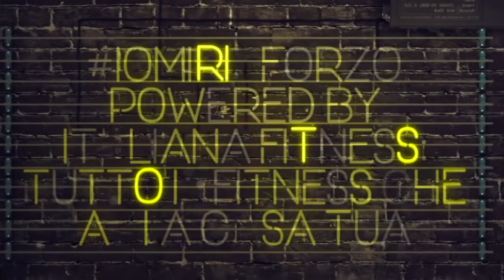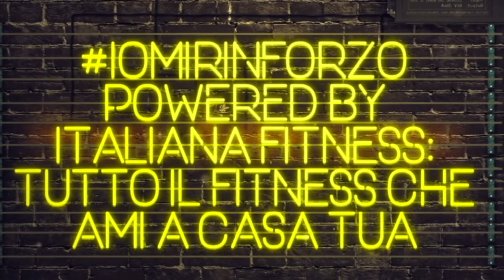FUNCTIONAL - Nimai Serrao - Lezione 3 di IOMIRINFORZO - POWERED by ITALIANA FITNESS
Salve a tutti, sono Nimai Serrao, istruttore di allenamento funzionale, kettlebell hardstyle e arti marziali. Da sempre nel mondo dello sport, ho trovato nell'allenamento funzionale il giusto equilibrio tra performance e salute.

Buon allenamento e stay strong!

Allenamento Funzionale, Metabolic Workout, Calithenics, Crossfit Gymnastic, All Around. Scopri le infinite possibilità di allenamento funzionale a corpo libero e con l’ausilio degli attrezzi più potenti e versatili; Il pavimento e la parete.